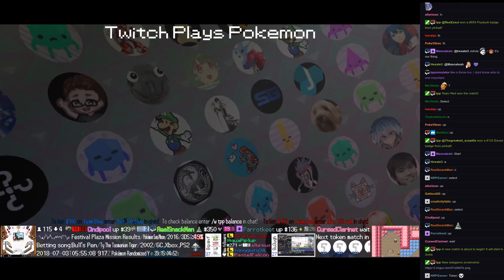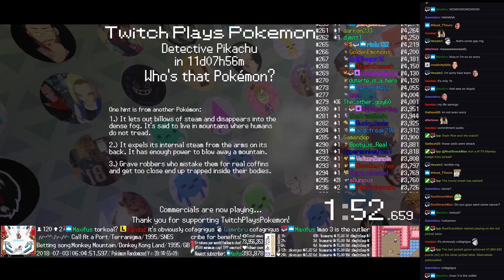Twitch Plays Pokémon Battle Revolution - Matches #122173 and #122174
#122173 [Blue: Elekid (a-Physical), Absol (White 2), Vulpix (Stadium 2)] vs [Red: Mewtwo (Stadium 2), M ---/'/'4 (Emerald), Meditite (Physical)]

9:25 : #122174 [Blue: Machamp (No Guard), Unown J (Join), Nidorina (Special)] vs [Red: Shieldon (Physical), Togekiss (Super Luck), Slowbro (Special)]